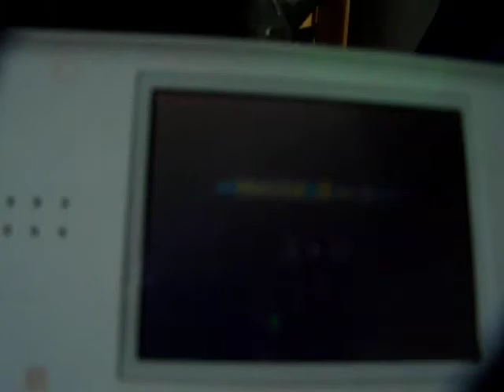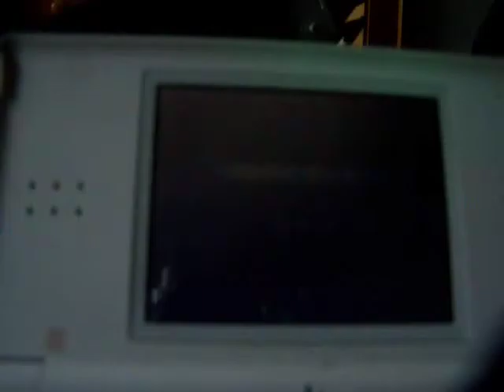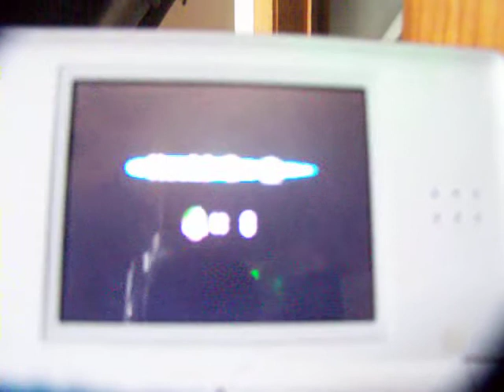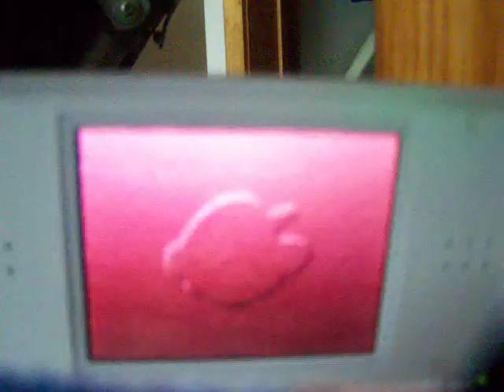New Super Mario Bros. DS's Final level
BlastoiseRules100 playing New Super Mario Bros. last level